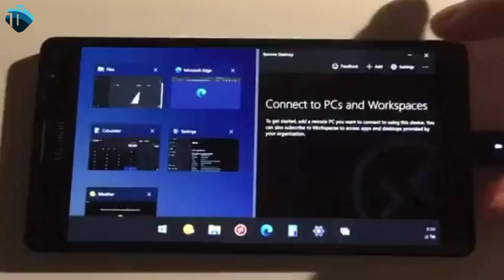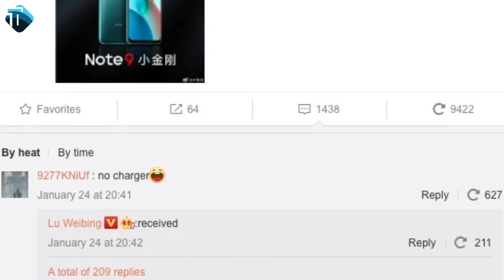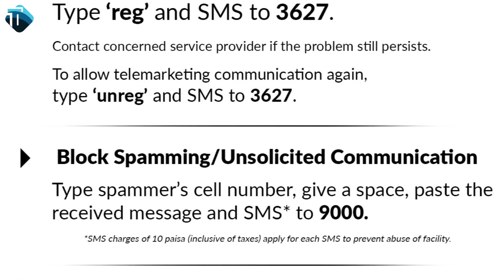PTA Great Step | Redmi Note 10 (Surprise) | Windows 10X | Redmi K40 | OPPO A55 | The Tech Show 145